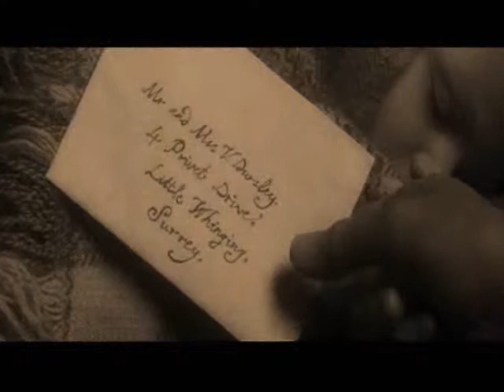Harry Potter - Tournique